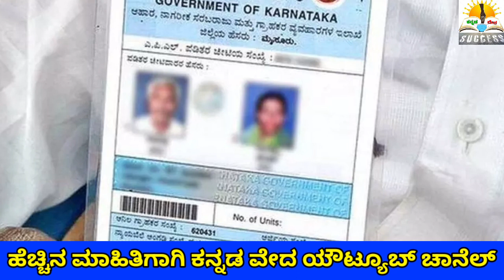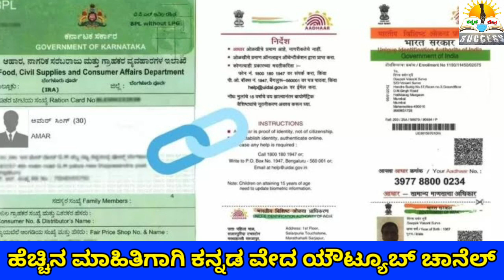ಈ 4 ಮಾನದಂಡಕ್ಕೆ ಒಳಪಡುವ ರೇಷನ್ ಕಾರ್ಡ್ ರದ್ದು ಆಗಲಿದೆ - ಕೇಂದ್ರ ಸರ್ಕಾರ | ration Card Cancel This Types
Kannada Veda Official Telegram Channels Links :
(1 to 9th, SSLC, PUC, Degree Students Link ):